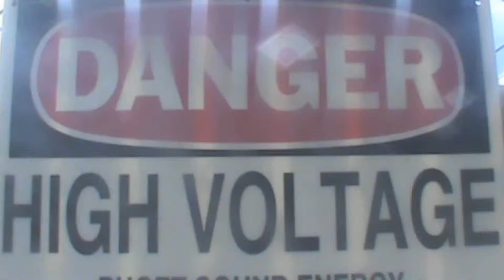AciemA sabarqm cqlata sgrada original video 2015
AciremA     AciremA e v cluba sabarqm cqlata sgrada  Acirema e v kluba sabarqm cqlata sgrada   AciremA e v cluba sabarqm sgrada  Acirema e v kluba sabarqm cqlata sgrada

 AciremA e v cluba sabarqm sgrada  Acirema e v kluba sabarqm cqlata sgrada   AciremA e v cluba sabarqm sgrada  Acirema e v kluba sabarqm cqlata sgrada

kajete be hora kak se spira takova chudo kato mene stanah kato modna agenciq    tursq si konkurenciq zvukovata valna praska kolonite  igraqt samo moite pravila na nikoi ne se potchinqvam golqma hiena vzrivqva cqlata scena dai mi mikrofoni i noshni barove palq dansinga vsichko da veti okolo men ochila chanel i gucci chasovnik momechenca po prashnki da se vartqt na piloni bitove tekstove graphiki po cql den pravq si   shouto na 100  procenta teleportirvam se navsqkade     nabiram svetlinna skorost dvigatelqt se razrabotva prevkluchvam na 6 i izlitam na 9   orignalniq produser kaza veche sam u doma sabarqm sabarqm cqliq ekran iskash medecina za dushata tova sam az slagam vi opoikata mnogo qko halcionirate da ne bi da ste na gabi ili svihte ot zeleneto da ne bi da ste na gabi ili svihte ot zelenoto

 AciremA e v cluba sabarqm cqlata sgrada  Acirema e v kluba sabarqm cqlata sgrada   AciremA e v cluba sabarqm sgrada  Acirema e v kluba sabarqm cqlata sgrada

muzikalna kariera klipove sa mi v glavata diamantena osmivka 24 karata   kaji be skapa     az sam sesologat shte experimentirame na koqto kajesh poza v moito novo lamborgini slancito mi go podari izrigvam kato volkan ostata   ti q palnq s lava izrigvam kato volkan ostata ti q palnq s lava zakluchen sam v kletkata no ne za dalgo vreme kachvam se po stapalata raztvarqt mi se krilata   muzikata me motivirva kato lek e za doshata mi tova e moito doza bez koqto ne moga ti samichakizbirash koi da si v tozi   jivot tonkoloni osilvateli dj osili zvuka vreme e da izliza ot tamnata peshtera

v  mraka se zadarjah tvarde mnogo godini   DRakula idva da vzeme tova koeto mo prenadleji chustvam se kato na shampionat i se borq za  titlata   mislish si  che shte me spresh tova ti e greshkata vibrira celiq klub vdigam  tozt za vas vdignete tost   i za mene blokaj mazalo gasta magla izkrivqvate se kato za posledno pak shte vi boli glava sladorankite   na batko  sablicham vi s pogles  naredete  se v kolona az sam  kapitana korabat izlita mnogo na visoko potamq se v vselenata mnogo na dalboko